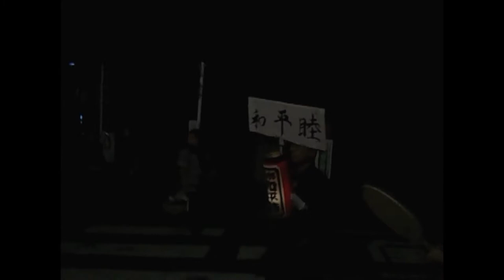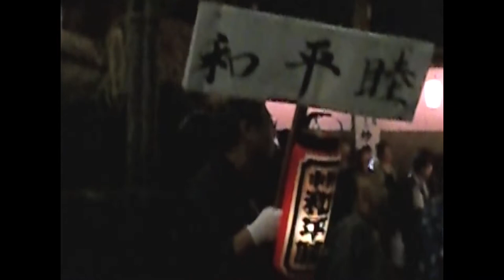2014 和光・妙典寺 お会式 「和平睦」